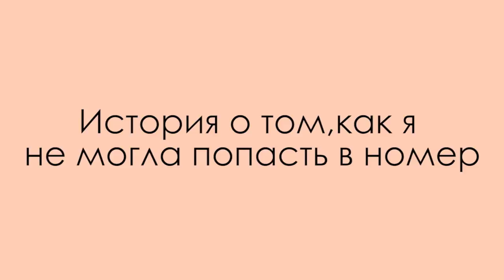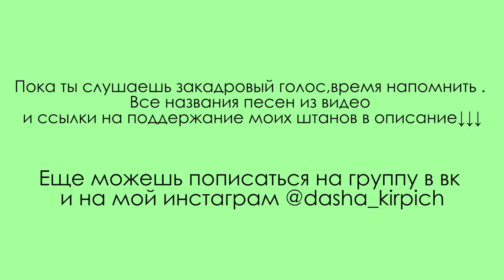ФОРУМ ПО ВИДЕО \ ПЕРВЫЙ РАЗ ЕЗДИЛА В МЕТРО!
Это видео о том,как я ездила на форум "Медиапространство" 28-31 августа в Казань. Про новые знакомство, и какие коры там происходили. А еще, я впервые ездила в метро.
⬇️ РАЗВЕРНИ ПОЛНОСТЬЮ  ⬇️
⭐ПОДДЕРЖИ МОИ СТАРАНИЯ⭐

то часть средств от покупки вернуться реальными дэнгами.

🎧Музыка из видео:
Non_Piu_Andrai

❓FAQ
📸 АППАРАТУРА :

🎸 УКУЛЕЛЕ:
концерт Flight DUC 323 MAH/MAH
сопрано Flight TUSL-35 DB
🎸 ГИТАЛЕЛЕ:
Flight GUT 350 SP/SAP
Ты супер!